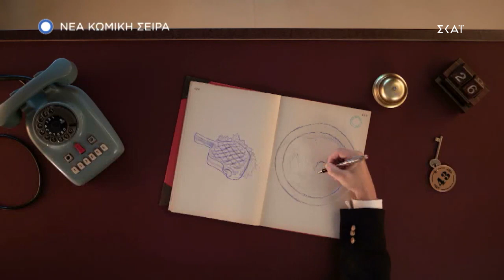ROOM SERVICE ΠΛΙΖ! | Trailer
Νέα κωμική σειρά του ΣΚΑΪ.
Έρχεται από Σεπτέμβρη...